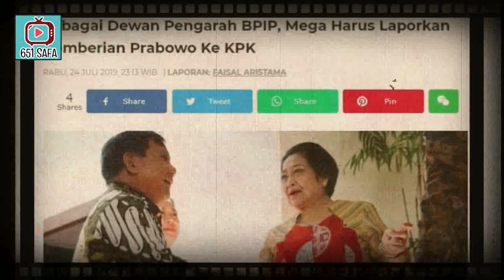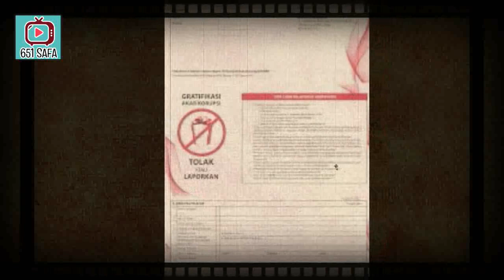W0W ! MEGAWAT1 DIBER1 'B1NGKISAN' PRAB0W0,KPK SOROT1 ISINYA